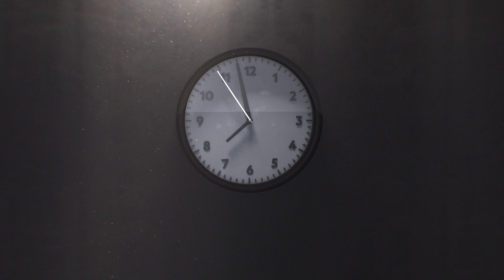Luni, la 22:00 | Atacul de la Pearl Harbor: minut cu minut | National Geographic România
Această serie istorică vă oferă cea mai detaliată radiografie a zilei fatidice care a schimbat cursul celui de-Al Doilea Război Mondial, al navelor și vieților pierdute. Acoperind acest eveniment complex, fiecare episod descrie o parte diferită a cronologiei pentru a reda povestea zguduitoare a atacului japonez care a schimbat lumea pentru totdeauna. În fiecare luni, la 22:00, doar la National Geographic